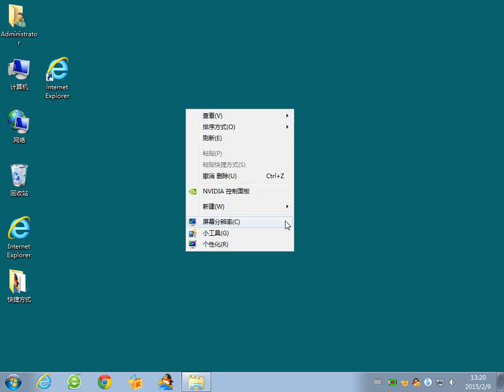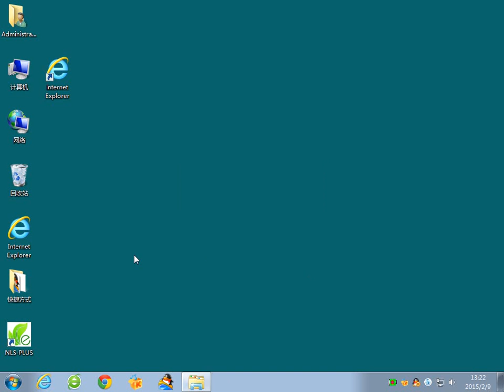How to install the 7D NLS system